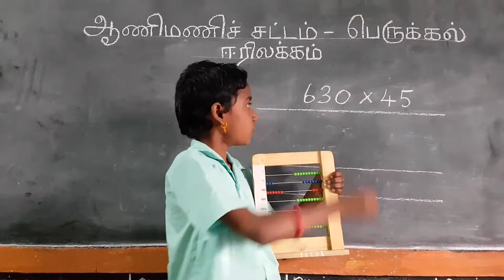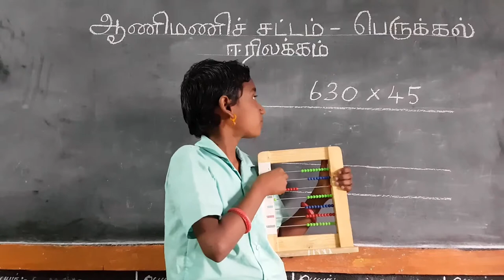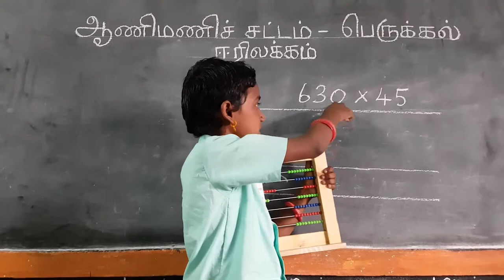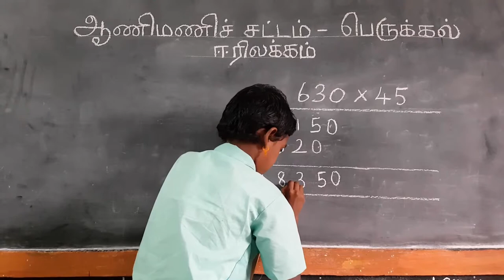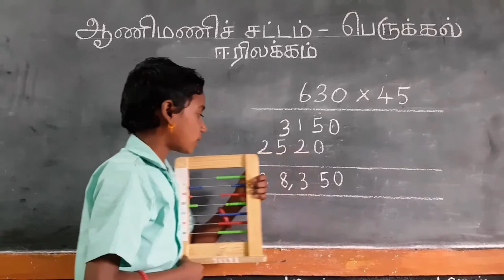ABACUS Tutorial Video for Beginners - [ ABACUS MULTIPLICATION : Level -3 ]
ABACUS MULTIPLICATION : EXPLAINED BY KIDS ITSELF .
     Explains about ABACUS MULTIPLICATION : LEVEL -1.
    An ABACUS Tutorial Video for Beginners. Simply explained abacus tutorial. Explained by students and this is an how to use abacus tutorial video. Abacus MULTIPLICATION of 1 digit numbers and abacus training. Abacus tutorial in Tamil.
     This video is Abacus for kids too and easy for them also. Abacus tutorial for beginners in Tamil. abacus level 1 in tamil.

       ITS A SERIES OF 21 VIDEOS TO KNOW THOROUGHLY ABOUT ABACUS.

        THIS SERIES CONTAINS TUTORIAL ABOUT :

     1. ADDITION
    2. SUBTRACTION
    3. MULTIPLICATION
    4. DIVISION

     Learn ABACUS and Enjoy MATHS. Learn Abacus for beginners easily from basics.